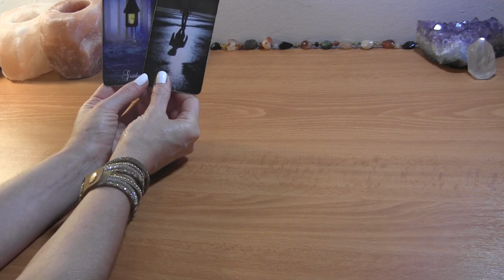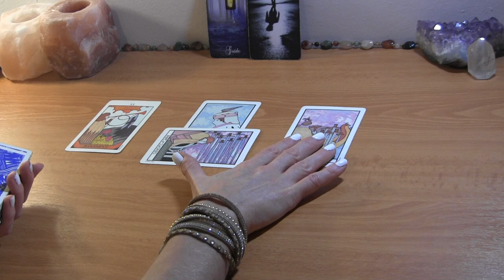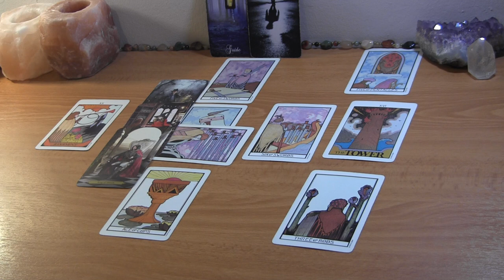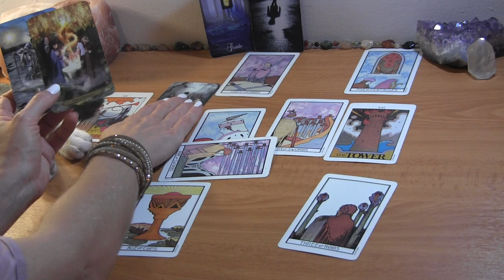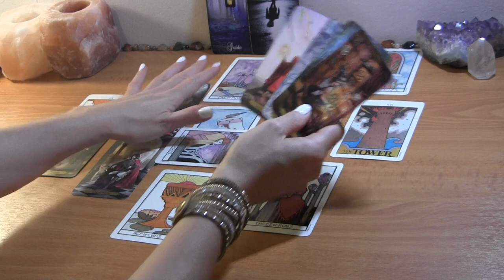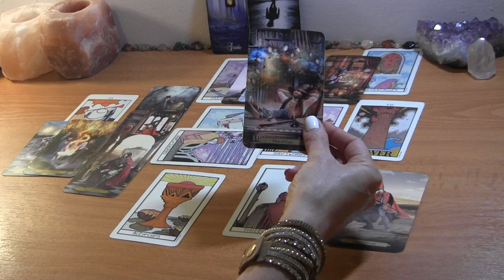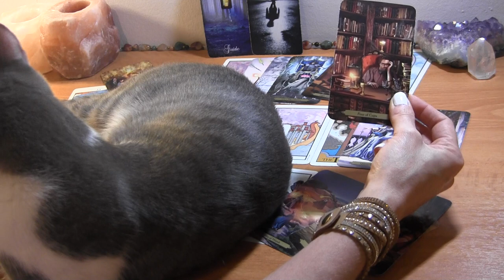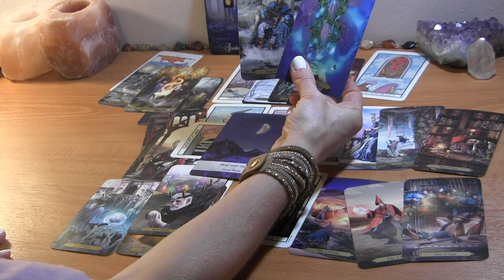PISCES SEPTEMBER 2021: Authentic Love! Stay Focused! ❤️ Love Reading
Pisces September Tarot Love Reading

PERSONAL TAROT READING OPTIONS:
1.  BASIC LOVE READING ~30min $50
2.  EXTENDED LOVE READING ~45min $65
3. MINI-READING ~20min $35

  1. Reading option
  2. Your and your partner's first names, FULL DOBs  and current countries (if known)
  3. Brief description of situation (includind if there is a 3rd party element to look into)
  4. Recent photos optional